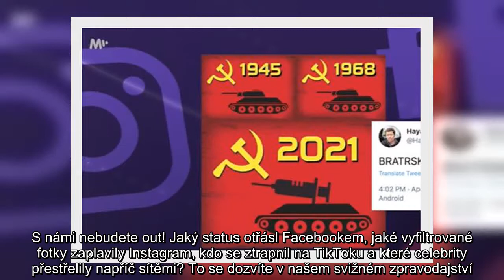✅ Volební souboj Okamura vs. Okamura: Samurajové nebo kamizake?